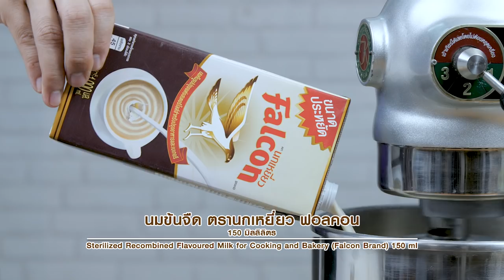ขนมปังนมสด คลิปแจกสูตรจาก "อ.ยิ่งศักดิ์" & ฟอลคอน